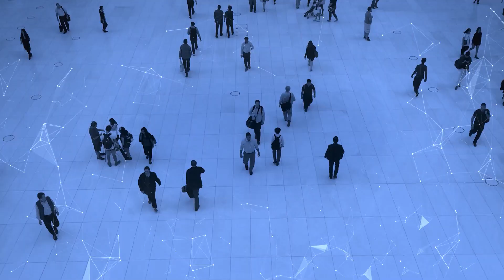EMPRESÁRIOS DE SUCESSO ÍCONES ENTREVISTA MARTINS DE QUADROS ADVOGADOS